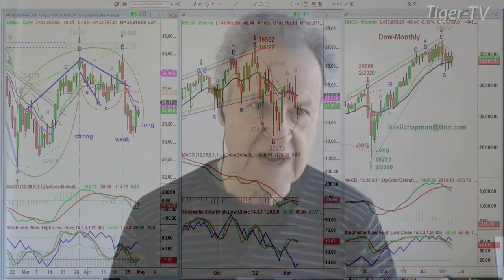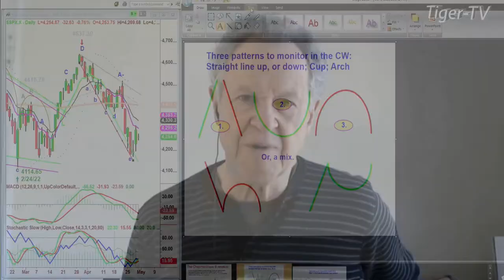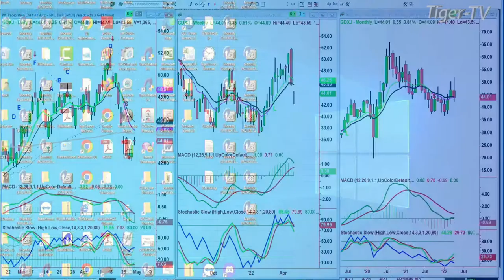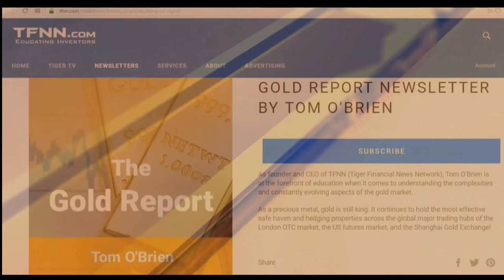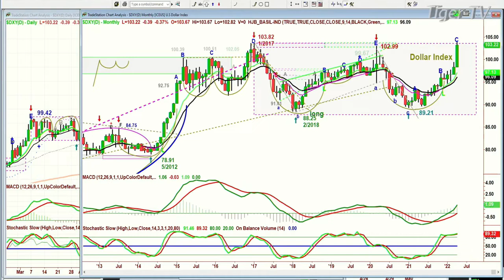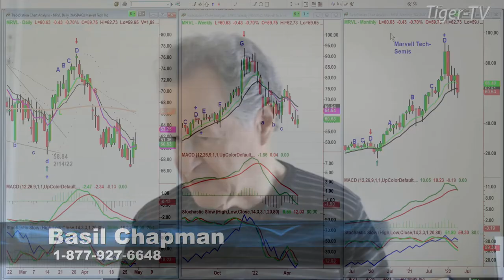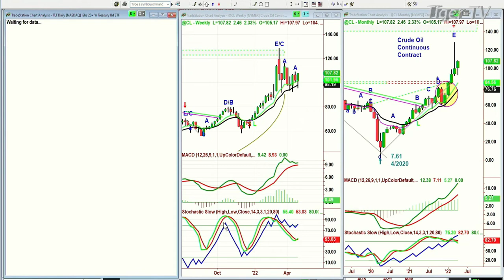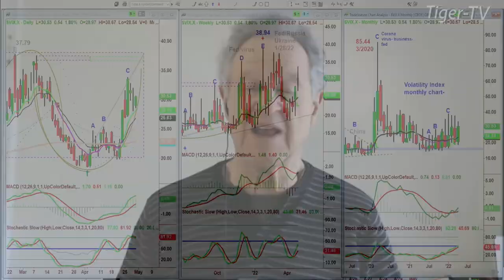April 29th Tiger Technician's Hour on TFNN - 2022